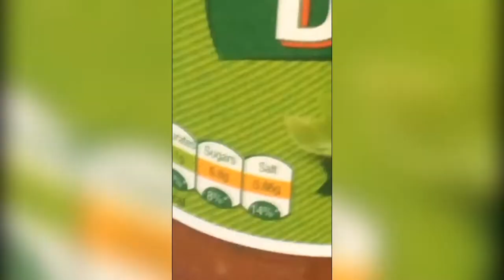A DAY IN THE LIFE OF A WILD MADDIE !!!!!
all filed on snapchat woo, im still keeping to my word, I WILL BE BACK AFTER CHRISTMAS. miss u guys loads, still gonna upload here and there, if u wanna see more from my story add me on snapchat : creamcookie91 :) love u byyyyeee